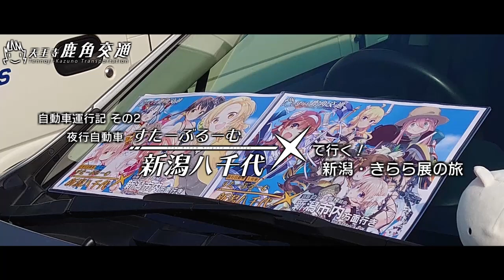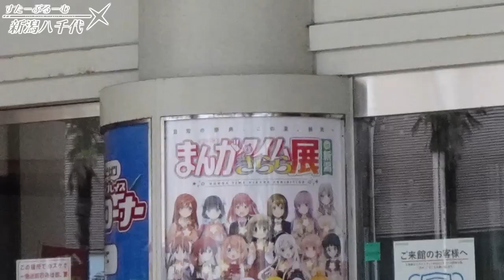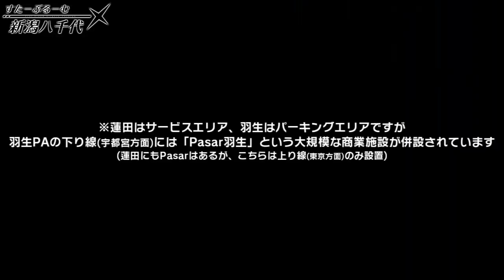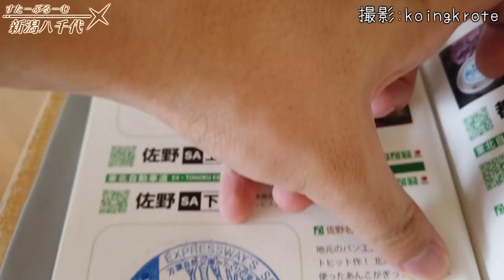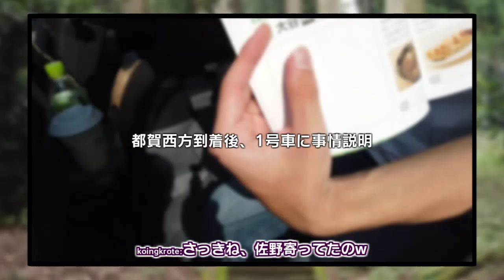【自動車旅行記#2-1】白河経由・新潟きらら展の旅(Part.1)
Part.2→まだ

新潟きらら展向け企画自動車「すたーぶるーむ新潟八千代号」。今回は東京出発から白河到着までです。